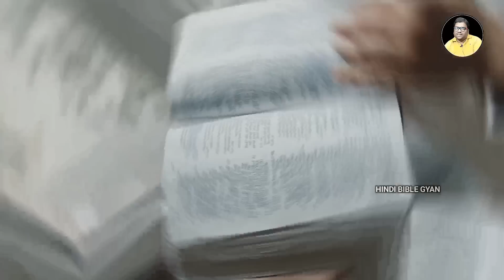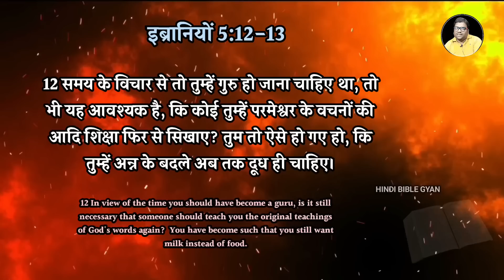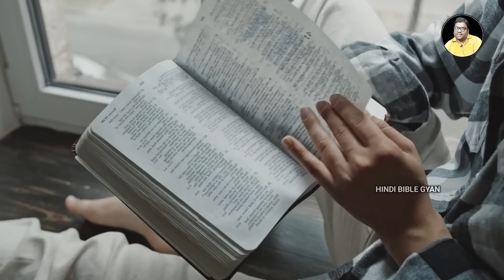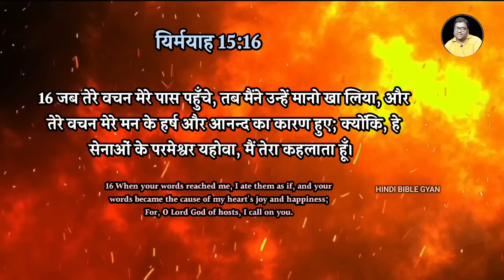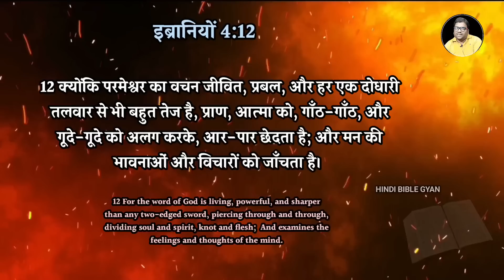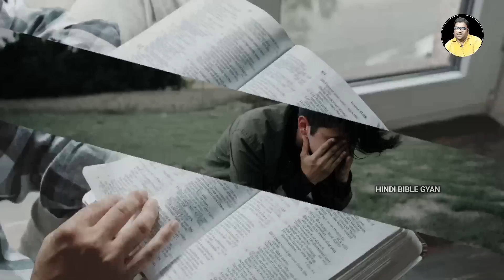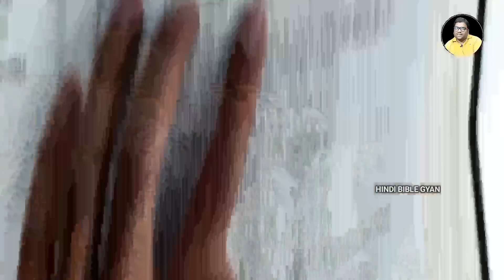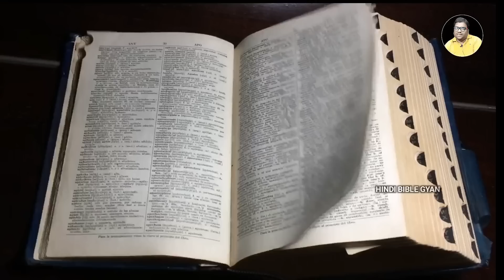बाइबल कैसे पढ़ना चाहिए - बाइबल पढने का सही तरीका | right way to read the bible | Hindi Bible Gyan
About This video :-   हेलो दोस्तो आप सभी को जय मसीह की स्वागत करते हैं एक नए वीडियो में, दोस्तों मैंने इस वीडियो में बताया है कि एक मसीह को अच्छे तरीके से बाइबल कैसे पढ़ना चाहिए ताकि उसको ठीक ठीक तरह से समझ में आने लगे।
दोस्तों यदि आप इस वीडियो को पूरा देखते हैं तो आप को एक नई जानकारी मिलती है और आप परमेश्वर के वचन में आगे बढ़ पाते हैं

Your Query -

बाइबल कैसे पढ़ें
हमें बाइबल कैसे पढ़ना चाहिए
बाइबल पढ़ने का सही तरीका
बाइबल कैसे पढ़ना चाहिए
बाइबल पढ़ने का नियम
बाइबल पढ़ने का तरीका
बाइबल पढ़ने का सबसे अच्छा तरीका क्या है
बाइबल पढ़ने का सही तरीका जान लो
बाइबिल पढ़ने का तरीका
बाइबल कैसे पढ़ते हैं
बाइबल को पढ़ने का सही ढंग
बाइबिल कैसे पढ़ें?
बाइबल अध्ययन का सही तरीका

स्वर्ग के राज्य के लिए फलवंत कैसे बनें

उपवास रहने के लिए ये 4 बातें याद रखें

प्रार्थना ऐसे करें! तभी परमेश्वर आपकी प्रार्थना सुनेगा

मसीही लोगों को अपना दान दशमांश किसको और कितना देना चाहिए

क्या मसीही लोग सादी - विवाह पार्टी में नाच सकते हैं

चलिए चलते हैं प्रभु यीशु के चेलों के चर्च में!

इस चर्च में यीशु स्वयं रहते हैं - सच्चाई यही है

बाइबिल के अनुसार क्या पति-पत्नी सेक्सी विडियो देख सकते हैं!

मैंने अभी-अभी यीशु पर विश्वास किया है - आगे मुझे क्या करना चाहिए!

सच्चे मसीह और झूठे मसीहों में अन्तर कैसे करें! सच और झूठ की पहचान कैसे करें

शैतान हमारा दुश्मन क्यों! परमेश्वर शैतान को खत्म क्यों नहीं करता

उड़ाऊ पुत्र की कहानी! prodigal son!

Teligram